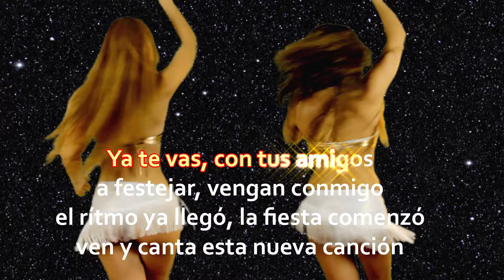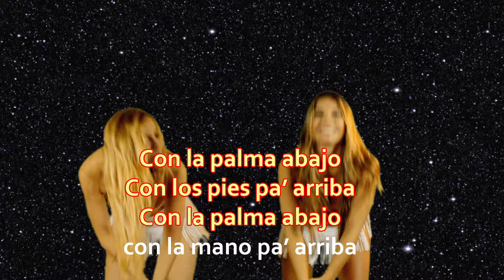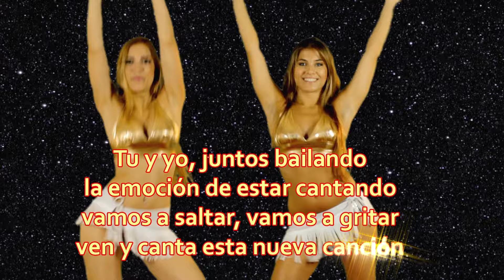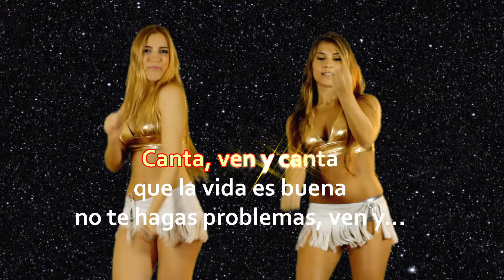CANTA - El Simbolo - Karaoke - Dance Lesson - ORIGINAL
Para Cantar y Bailar los temas de El Simbolo, CANTA en version Karaoke y Coreografia!